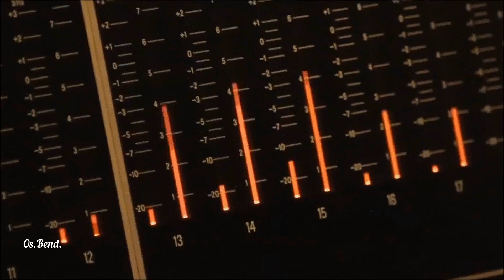Susie Arioli (feat. Jordan Officer) - All The Way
(Fan Video) from the album "All The Way" (2012)